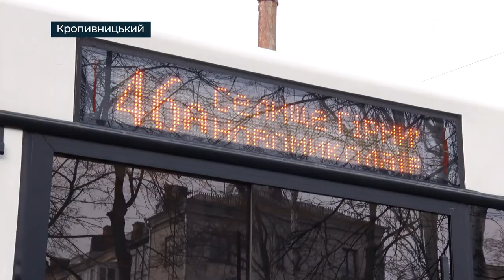Запрацював новий автобусний маршрут у Кропивницькому | телеканал Вітер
Новий автобусний маршрут пролягає із селища  Гірничого, через вулицю Велику Перспективну і прямує на Новомиколаївку. Курсує з інтервалом у півтори години. Створили його на прохання жителів селища Гірниче. Наразі на рейсі курсує один автобус.